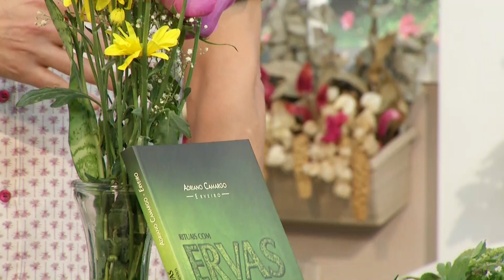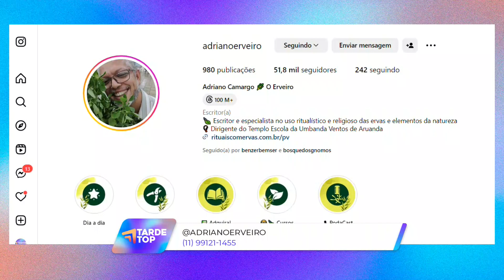TARDE TOP 26 09 23 BL4